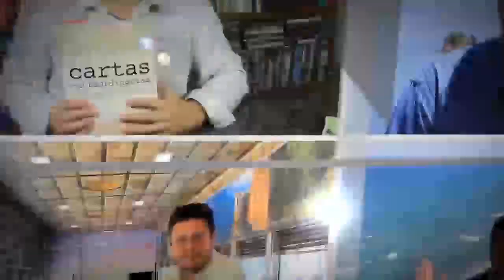Palestra - Como Vencer as Eleições em 2016?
Descubra o segredo que faltava para você vencer essas eleições.